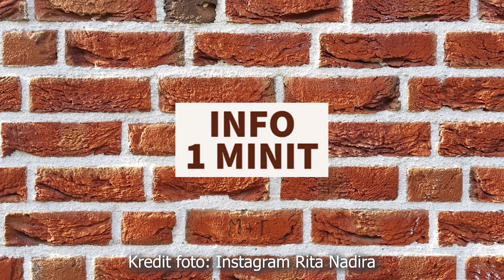Biodata Rita Nadira, Pelakon Drama Episod Cinta Bersemi Di Wadi Safiyyah, Kononnya Adik Rita Rudaini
Ikuti biodata ala wikipedia Rita Nadira (umur 27 tahun pada 2024), pelakon tinggi lampai yang membintangi drama berepisod Cinta Bersemi Di Wadi Safiyyah (slot Akasia TV3), Pewaris Cinta (slot Tiara Astro Ria) dan Saat Hilang Cintamu.

Adik bekas model Rita Suraya ini sering disalah anggap sebagai adik beradik / mempunyai hubungan kekeluargaan dengan pelakon Rita Rudaini, walhalnya tidak. Untuk rekod, pemilik akaun Instagram (IG) @ritanadira_ dengan aset ketinggian ini merupakan bekas kekasih kepada pelakon Ezzrin Loy.